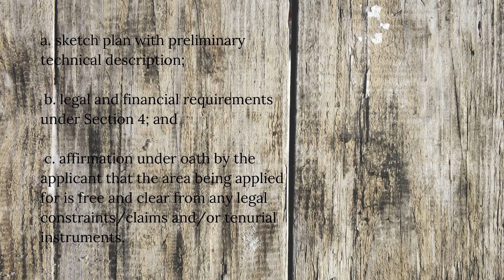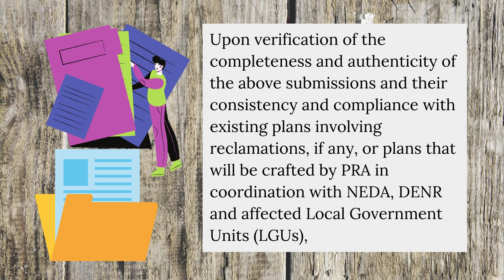PHILIPPINE RECLAMATION AUTHORITY PRA formerly Public Estates Authority PEA ADMINISTRATIVE ORDER NO